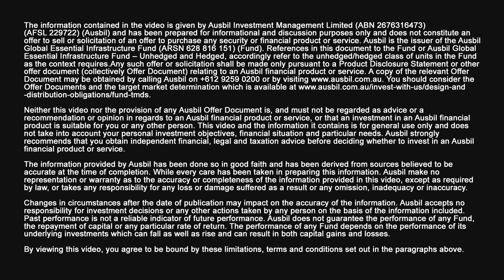Investing in essential infrastructure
Investing in infrastructure can deliver downside protection, inflation protection and diversification. Tim Humphreys, Head of Global Listed Infrastructure at Ausbil Investment Management, discusses the asset class and opportunities in the short and medium term.